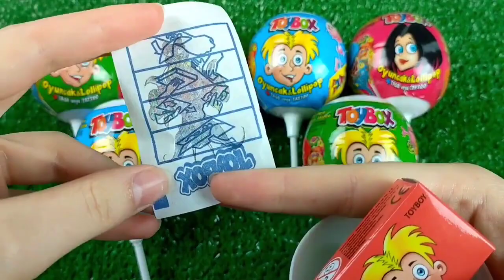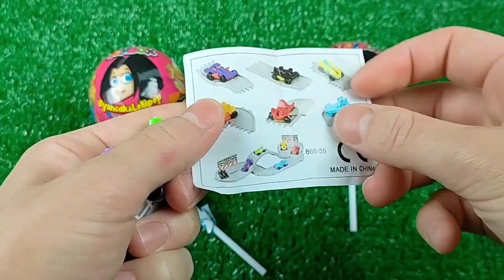ASMR Mukbang 두찜 신메뉴 스팸부대 찜닭먹방 떡볶이 튀김 치즈볼 Spicy Noodles Tteokbokki Chicken Eating.I HIU 하이유,candy